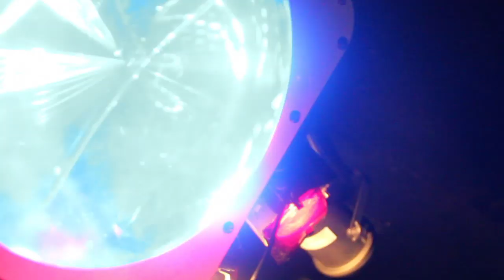PETS "Evil Smile" Music Video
Directed by Andrew Hooper

Shot entirely at the Starlite Lo